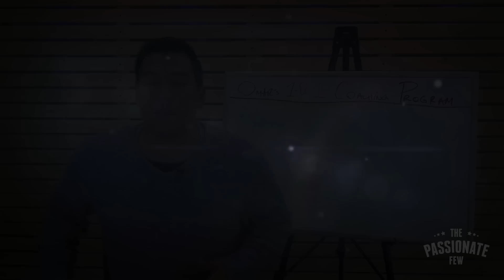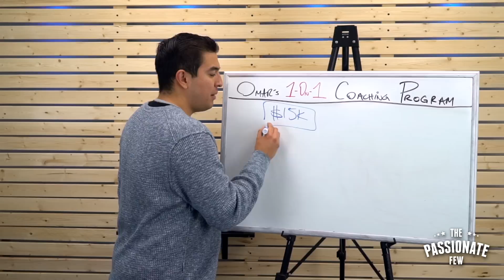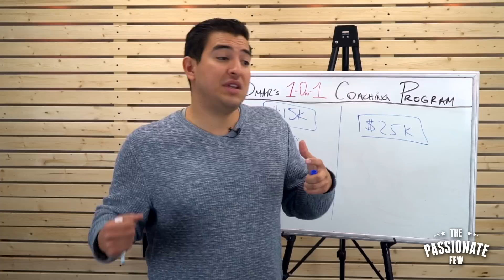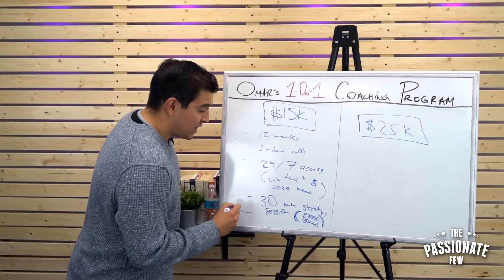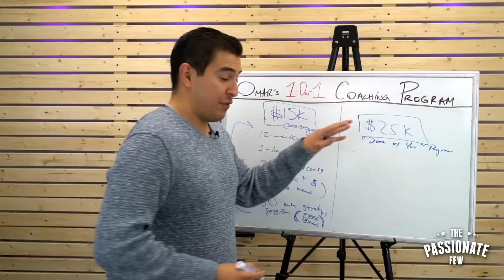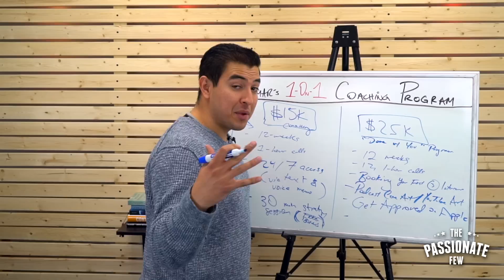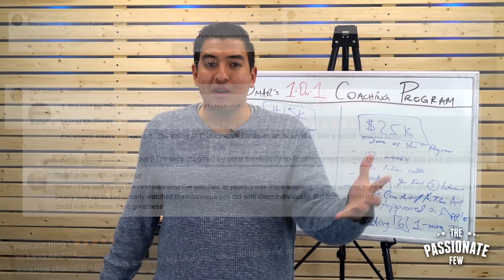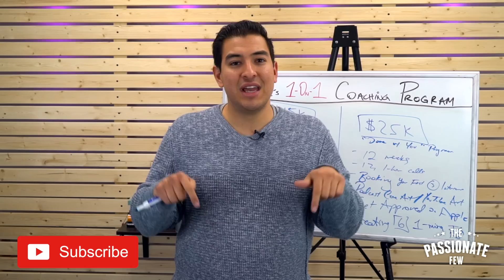(OMAR’s 1-On-1 “Launch Your Own Show” Coaching Program Explained) - APPLY NOW!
★ Apply For 1-On-1 Coaching w/ OMAR Here ★

Hey Everybody! We are so excited to share “OMAR’s 1-on-1 Coaching Program” Details with all of you who’ve inquired about starting your own show! No matter your age, profession or experience level, this program is designed to help you go from wherever you’re at right now to launching your own show, building your network of guests & attracting your own audience! If you are selected once you apply, OMAR will work 1-on-1 with you to systematically go from where you’re at right now to building your own successful podcast interview show the same way he did from scratch, without ever paying a guest a single penny!

HERE’s THE QUESTION FOR YOU: Is now your time? You already know what procrastinating in 2018 was like by NOT starting your own show even though you knew you’ve been “wanting to,” so if 2019 is your year to FINALLY do it & not let another year of “thinking about starting your own show” pass you by, then APPLY NOW  !👇

 Learn How To “Start Your Own In-Person Interview Show/ Podcast” Just Like Omar!

(Its an easy read that you can finish in 1 evening 😉)